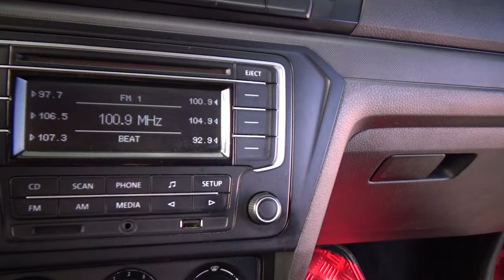Volkswagen / Gol / 2020 - 17118